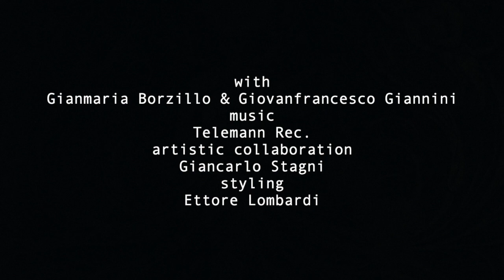Trailer: Save the last dance for me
In Save the last dance for me, Italian choreographer Alessandro Sciarroni works with dancers Gianmaria Borzillo and Giovanfrancesco Giannini on the steps of a Bolognese dance called Polka Chinata, a courtship dance originally performed by men only and dating back to the early 1900s. Physically demanding, almost acrobatic, it requires that the dancers embrace each other and whirl, as they bend their knees almost to the ground.

The work was created in collaboration with Giancarlo Stagni, a Filuzziani dance master who revived this ancient tradition thanks to the rediscovery of some documentation videos dating back to the 1960s. Sciarroni discovered this dance in 2018 when it was practiced by only 5 people in total. The project consists of a performance by the two dancers, and a series of workshops aimed at spreading and reviving this popular tradition in danger of extinction.

Alessandro Sciarroni
Scotiabank Dance Centre, Italian Cultural Centre, SFU Woodwards Atrium

Presented with the Vancouver International Dance Festival